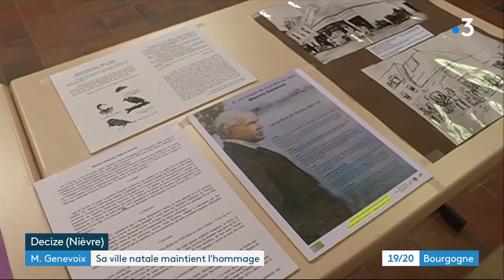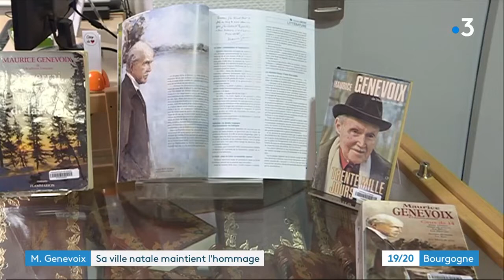La panthéonisation du Nivernais Maurice Genevoix est reportée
L'Elysée a annoncé cette semaine le report d'un an de l'entrée au Panthéon de l'écrivain Maurice Gennevoix. À Decize, sa ville natale dans la Nièvre, tout un programme d'hommages venait juste de débuter. Pas question pourtant d'annuler ces rendez-vous.